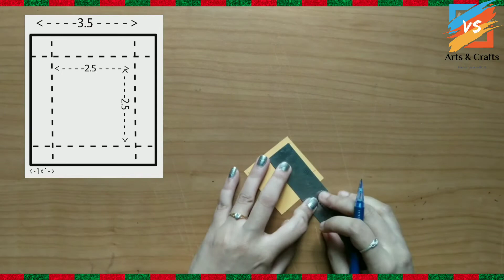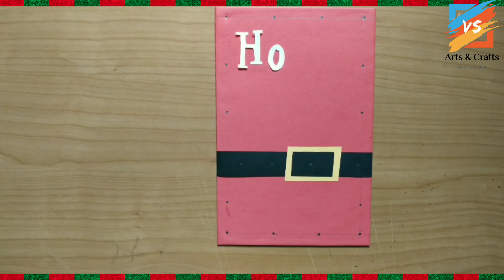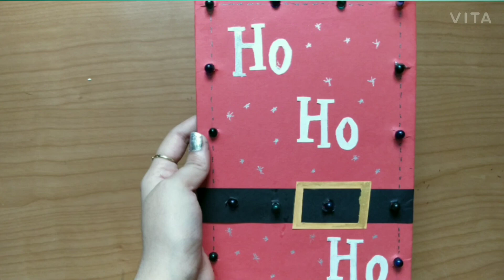Santa Board || Easy Christmas Decoration || Easy DIY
Christmas decoration created by using cardboard.